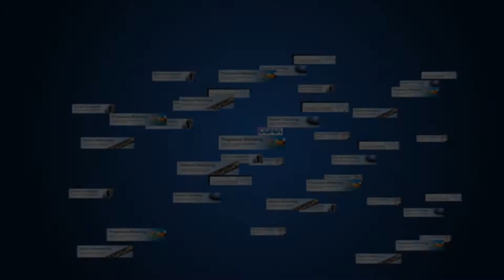Denis Supply Company: Scott Stewart